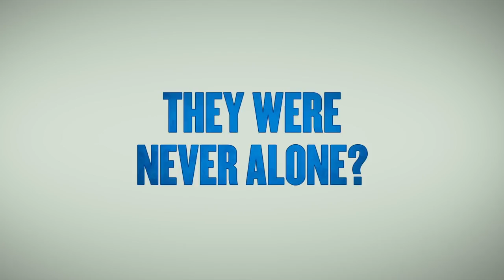Smurfs: The Lost Village Official Trailer 1 2017